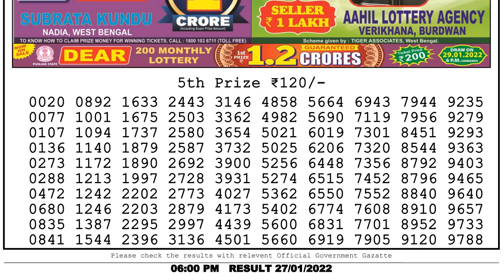Nagaland State Lottery Sambad Live 06:00 PM 27/01/2022 Lottery Sambad Live Result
Nagaland State Lottery Sambad Live 06:00 PM 27/01/2022 Dear Lottery Live LOTTERY SAMBAD RESULT LIVE DEAR LOTTERY LIVE
You Are Watching Nagaland State Lotteries Dear venus thursday 6:00 PM weekly Lottery Result Today 27/01/2022 Dear Lotteries Result ,

Chapters:-
0:00 Dear Lottery sambad
1:00 Lottery Result 5th Prize